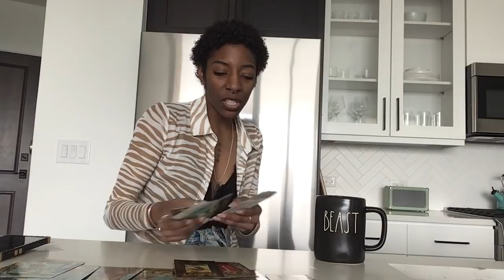NEXT 48 ~ ♑️ CAPRICORN ~ MAY 12.13 “THIS IS PROBABLY NOT GOING TO WORK”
PERSONAL READINGS

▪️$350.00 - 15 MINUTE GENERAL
          (WHATEVER COMES OUT)

(YOU MUST PROVIDE INQUIRIES)

(PLEASE SEND EMAIL AFTER PAYMENT)
(NO EXCEPTIONS)

👉🏾 *IMPORTANT*
IF YOU DO NOT PROVIDE A VALID EMAIL, YOUR READING WILL BE SENT TO THE EMAIL ATTACHED TO YOUR PAYPAL ACCOUNT.

THANKS FOR YOUR SUPPORT AND COOPERATION.